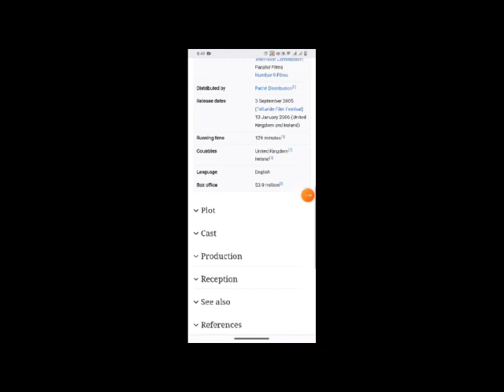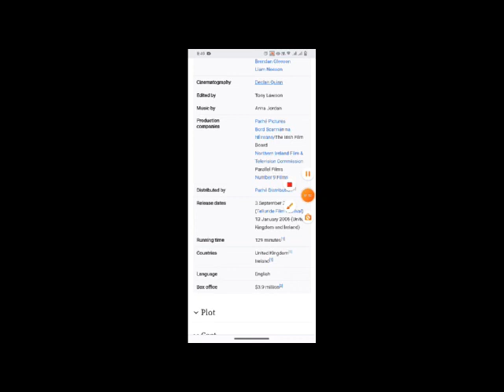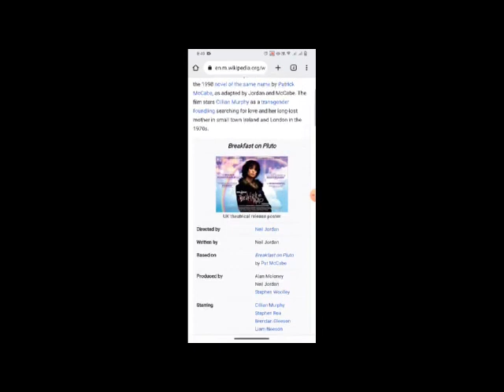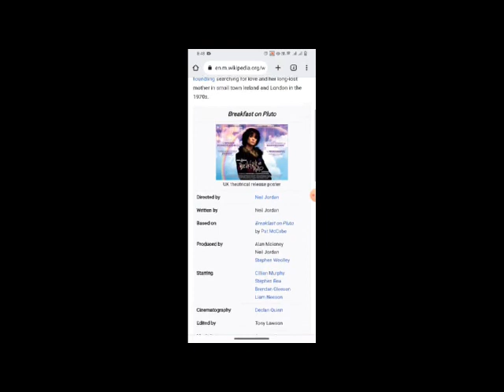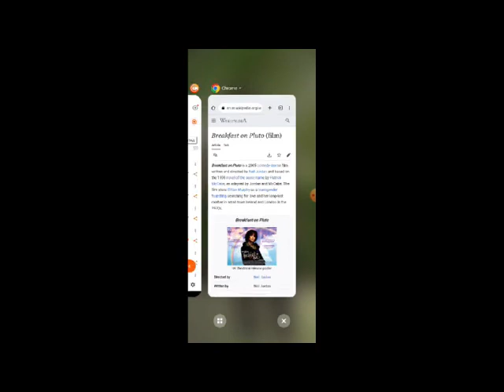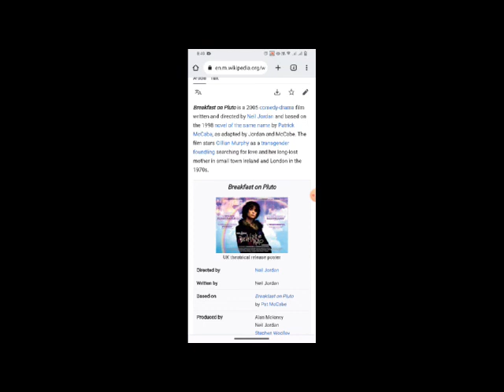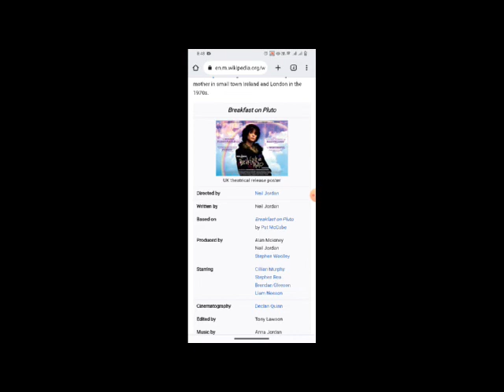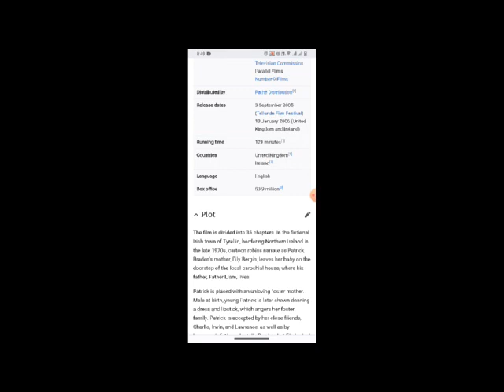Breakfast on Pluto Full Movie Facts And Review / Cillian Murphy / Stephen Rea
In this video we will tell you about fact and review of movie Breakfast on Pluto